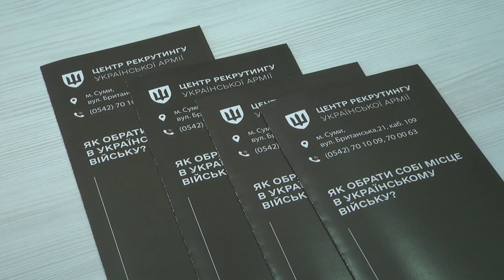Відкриття центру рекрутингу української армії у Сумах